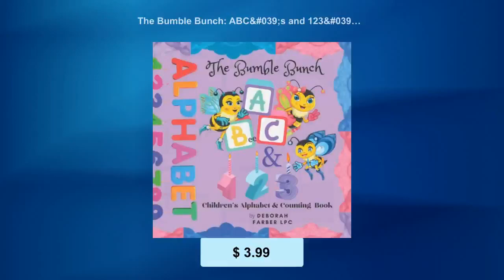The Bumble Bunch: ABC's and 123's Children's Alphabet & Counting Book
The Bumble Bunch ABC's &amp; 123's Children's Alphabet &amp; Counting Book was designed by a Professional Therapist and is the perfect first picture book for your child to learn the ABC’s and 123's the fun way! Memorable full color vibrant pictures will help your child to identify letters in the alphabet, build vocabulary, improve retention skills and count to 10. This book brings the ABC’s to life with the adorable Bumble Bunch characters to draw your child in and keep them coming back for more!
Teach your preschool child the ABC's &amp; Counting using common relatable images they will remember! Sing-song lyrics make this book enjoyable to read to your child as well as for them to remember so they can quickly begin “reading” it on their own. This early reader teaches letter recognition and number recognition in a variety of creative ways to keep your child fully engaged and pique their curiousity.
Engaging, interactive book includes seek-and-find butterfly hidden on each page to encourage interaction. The beginning of this book can be “read” by your child using common images and rhyming lyrics. The back of the book includes engaging discussion questions to get your child talking about all they have just read which increases retention!
This ABC &amp; 123 teaching book uses simple words, images of common things, and repetition to re-enforce early preschool vocabulary and language skills as well as counting from 1 to 10. Learning the ABC’s is a building block that is essential to learning to read.
About the series: The Bumble Bunch is comprised of charming, memorable characters thus these first learning books encourage children to build the vocabulary and language skills that form the foundation of early education for kids.
This ABC Bumble Bunch Alphabet book has rich and vibrant illustrations that add to the learning and will keep your child engaged.
An ideal first ABC alphabet book for your kids and first counting book all in one.
The children’s alphabet book connects each of 26 alphabets to a unique images and introduces early counting skills from 1 to 10.
The alphabet book makes alphabet interesting and super easy for your kids with colorful pictures of 26 common things and animals.
Includes Pop Quizzes that teach numbers and letters in a variety of ways
The kids will not only learn capital and small letters of the alphabet, but will also be able to memorize them easily by connecting them to images they will remember. Introduces counting and number recognition.
The Bumble Bunch ABCs alphabet book and counting book is both a baby boy book and a baby girl book
The perfect best gift for baby showers, birthdays, preschool classrooms, daycares, classroom bookcases and bookshelves, and gift for teachers.
Aids visual thinking
Packed with eye-catching and vibrant illustrations, The Bumble Bunch: ABC’s &amp; 123's Children's Alphabet &amp; Counting Book helps children build early letter and number recognition skills. Toddlers will be delighted as their favorite Bumble Bunch Bee teaches them the alphabet and counting in a fun and interactive way.
Helps in vocabulary building
The vibrant illustrations and common images are great for helping the child develop the building blocks for reading and an early vocabulary.
Age-appropriate content
The book was designed by a Professional Therapist with a Master’s of Education to make learning ABC so much fun for your little one.